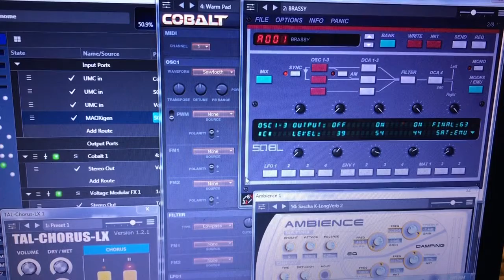Jamuary 25 (this is different!)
Had a bit of a breakthrough related to the utilization of multiple MIDI controllers!